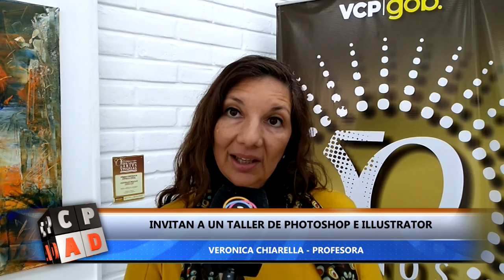INVITAN A UN TALLER DE PHOTOSHOP E ILLUSTRATOR